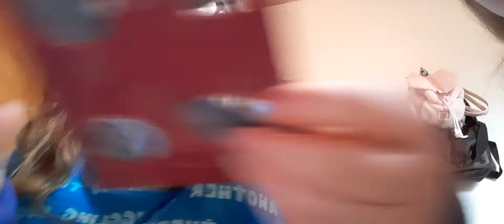fun vlog part 2